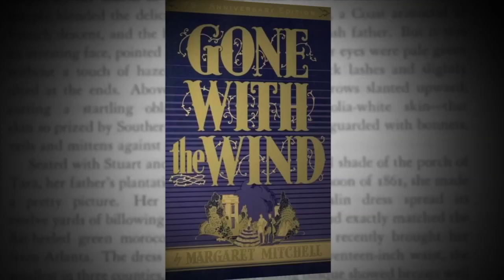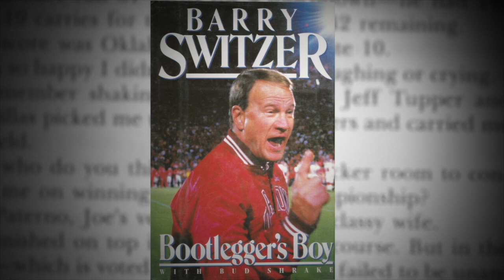Barry Switzer: Overcoming Personal Trauma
Barry Switzer, OU's former football coach, reflects on the trauma and family turmoil he experienced as a young man.

(Note: This video, first posted on Sep 9, 2016, was updated to adjust promotional pre-roll video and re-uploaded. Through July 16, 2018, the original version had received 8,152 views.)